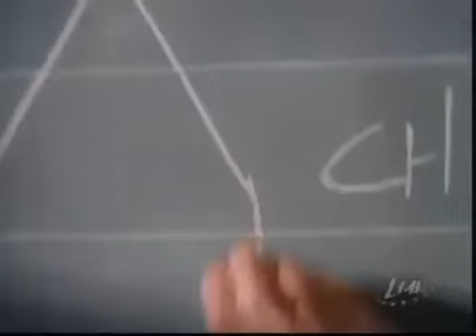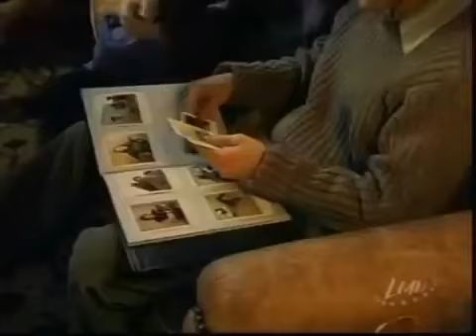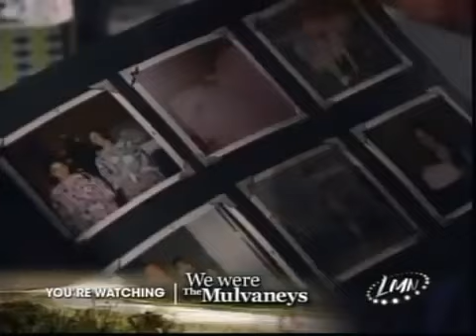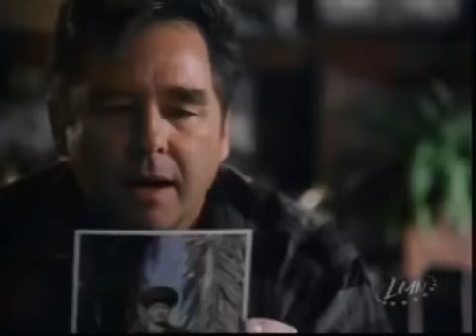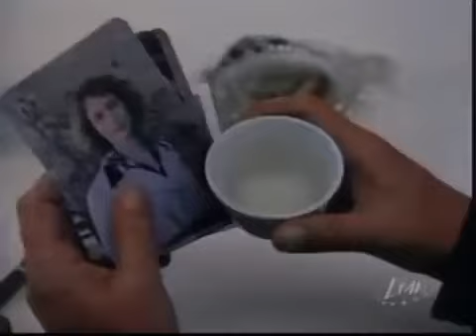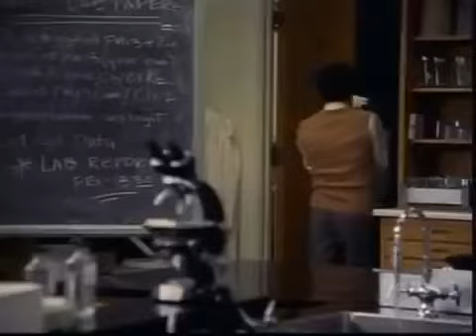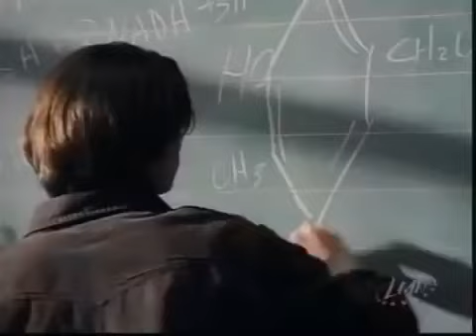2017 New Lifetime Movies WE WERE THE MULVANEYS Based on a True Story